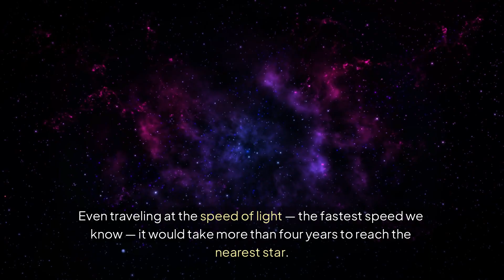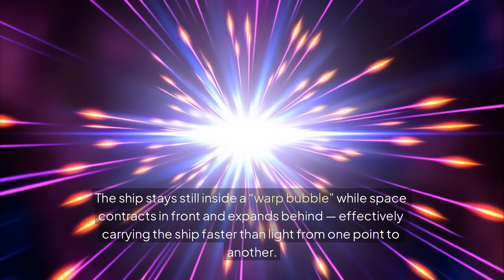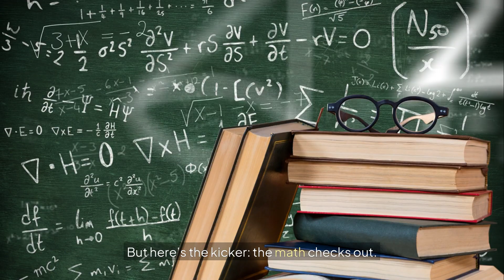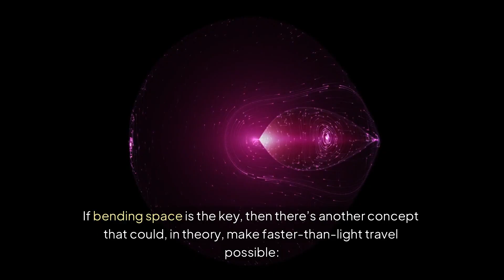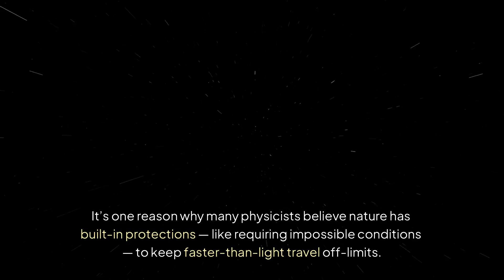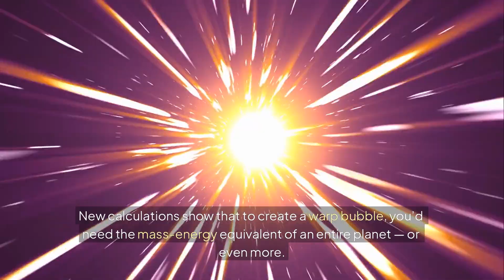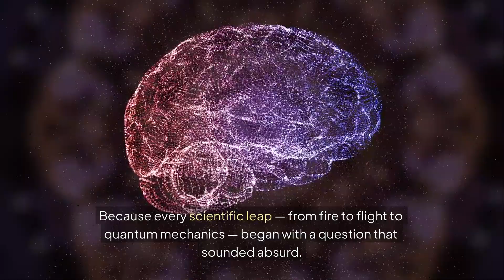What If Faster-Than-Light Travel Is Actually Possible?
Is Faster-Than-Light Travel Possible?
What if the speed of light isn’t the limit — but just the beginning?

In this video, we explore one of the most fascinating questions in modern physics:
Can we travel faster than light?

From Einstein’s theory of relativity to the possibility of warp drives, wormholes, and bending spacetime itself, this episode dives deep into the science — and speculation — behind breaking the cosmic speed limit.

We’ll look at real scientific theories, mind-bending paradoxes, and why faster-than-light travel might not be as impossible as we once thought.

🧠 No fiction. No clickbait. Just the science and the mystery behind humanity’s greatest cosmic dream.